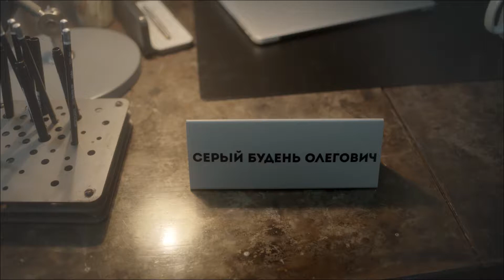Серые будни "Босс". Тикетленд.ру